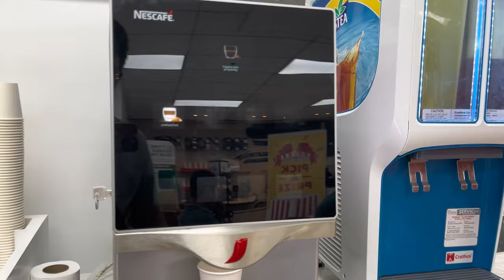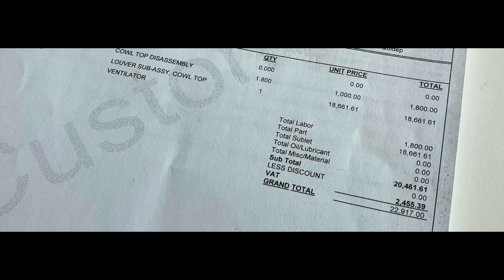Cowl cover replacement for the 2nd time